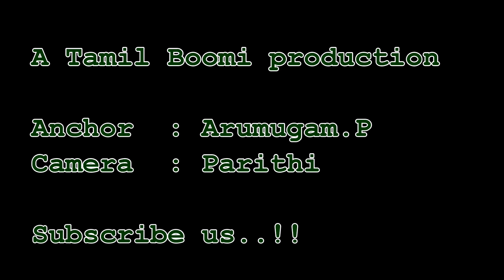I bet this video will make you think - Why Should You buy a smart phone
We often change our smart phones. phones are releasing very often with new releases. why should we have smart phones. What should we do for that.